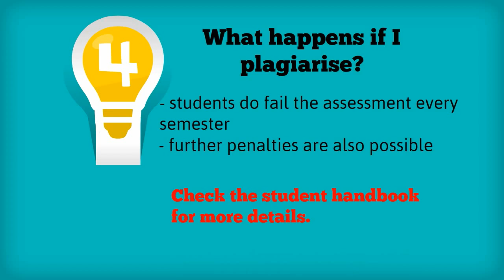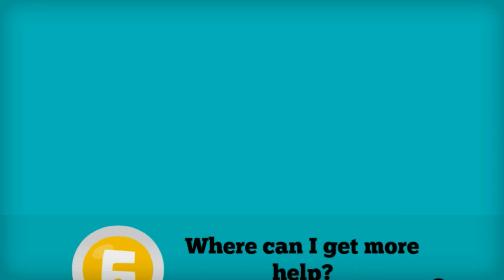Understanding Turnitin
Six questions about Turnitin from PolyU students. Make sure you understand the originality reports. Then you can do better in ELC Assessments.

Student handbook (Section 7C and Appendix 3)

P186

A1